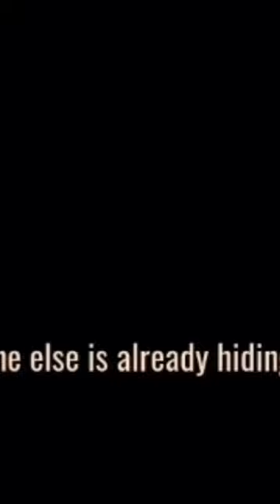Bro stole his closet😂